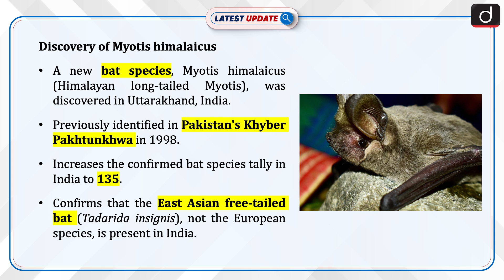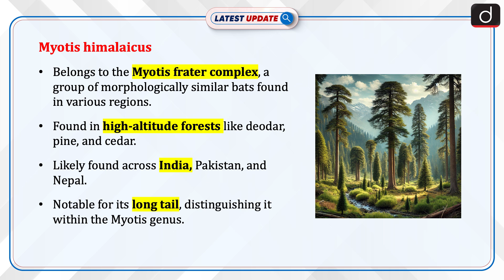New Bat Species Discovered | India| Latest Update | Drishti IAS English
A new bat species, Myotis himalaicus, also known as the Himalayan long-tailed Myotis, has been discovered in Uttarakhand (India) and Khyber Pakhtunkhwa (Pakistan). This discovery has significantly expanded our knowledge of India’s bat biodiversity, increasing the confirmed tally of bat species in India to 135. In addition, the study corrected a long-standing error regarding the presence of the East Asian free-tailed bat (Tadarida insignis) in India. It has now been confirmed that it is not the European species, but the East Asian free-tailed bat, that inhabits the region.

Dear Viewers,